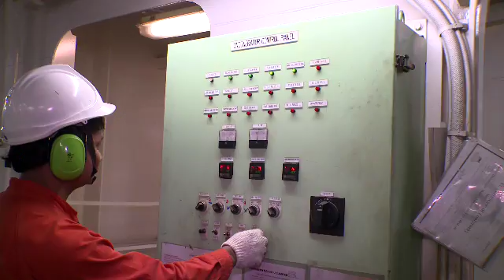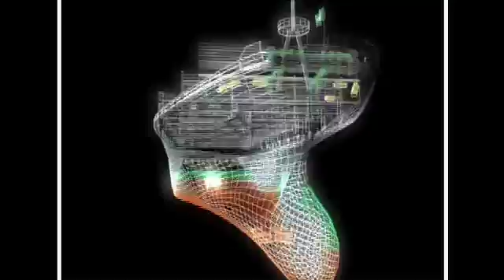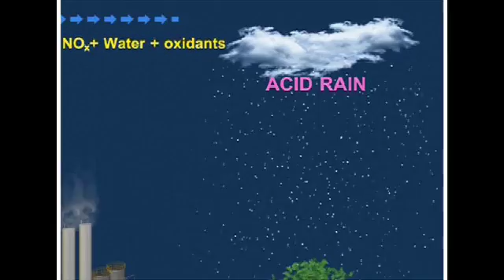Evergreen Seg.mp4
Discovery Channel's "The Green Room".  I was a Camera Operator for the Los Angeles Harbor segment, where we documented a Taiwanese container freighter company that is using new technologies to reduce the carbon footprint of their fleet.